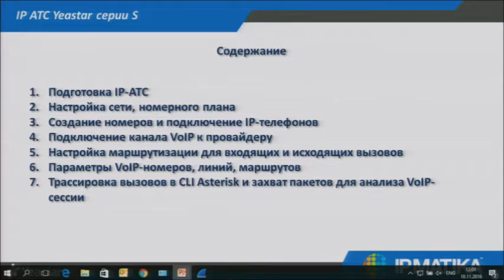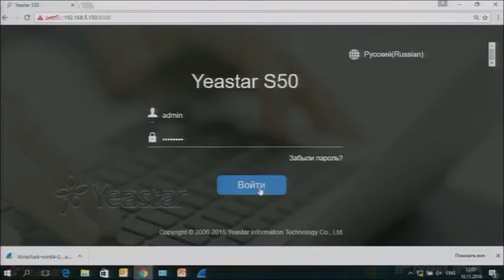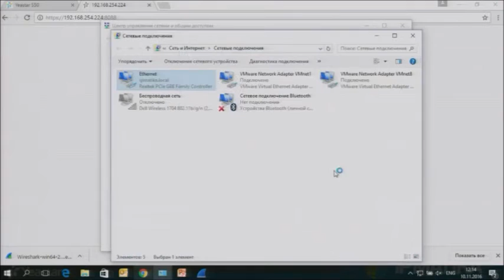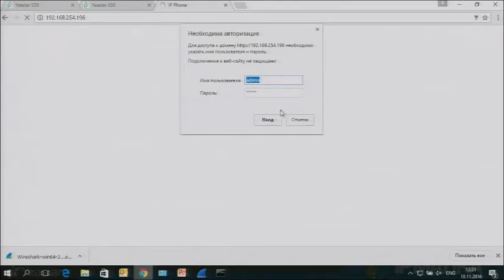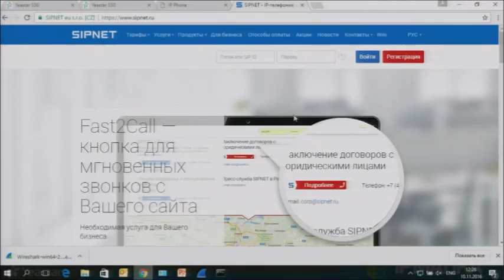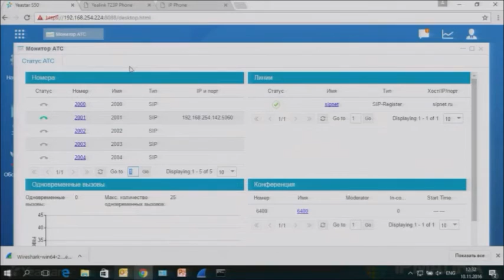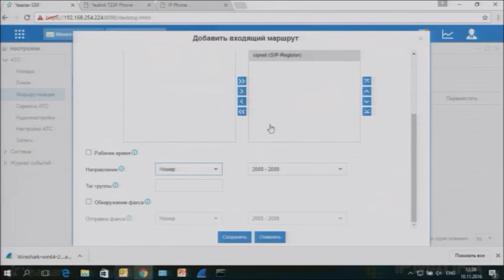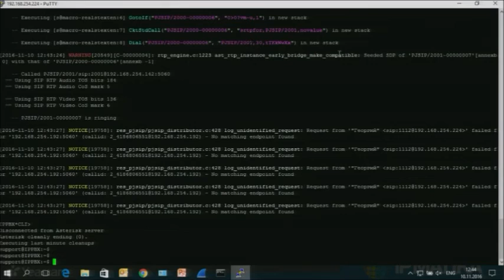Технический вебинар "Начало работы со станциями Yeastar серии S: 1 часть"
Если Вы не смогли посетить 2 обучающих семинара "Настройка и конфигурирование IP-АТС Yeastar S-серии", которые компания «АйПиМатика» провела 13 и 27 сентября, то запись вчерашнего вебинара специально для Вас!  10 ноября Олег Левицкий, инженер ООО "АйПиМатика" по продукции Yeastar, провел очень интересный вебинар, посвященный этой теме. Однако подготовленный Олегом материал оказался настолько обширным и информативным, что для удобства мы разделили его на три блока.
Сегодня представляем первую часть, в которой вы сможете ознакомиться со следующими темами:
1. Подготовка АТС;
2. Настройка сети, номерного плана;
3. Создание номеров и подключение IP-телефонов;
4. Настройка канала VoIP к провайдеру;
5. Настройка маршрутизации входящих и исходящих вызовов.

Также Вы можете задать свои вопросы по вебинару, получить презентацию, написав Олегу напрямую на почту . Если у Вас есть свои задумки или Вы хотите предложить свою тему для обучения, то пишите нам на .

Впереди еще 2 части вебинара, не пропусти!